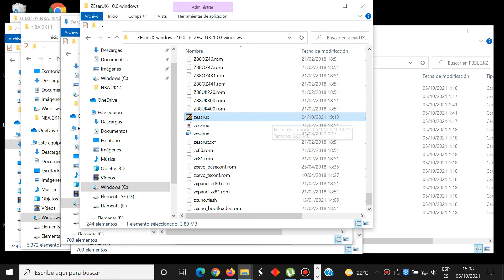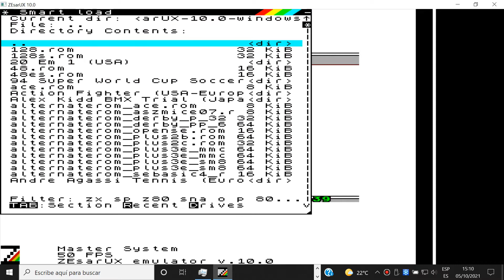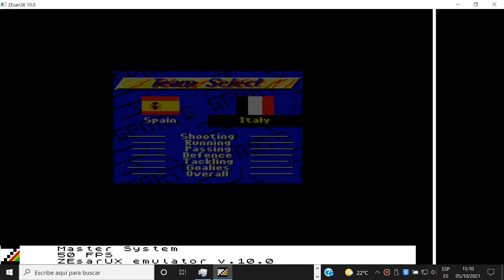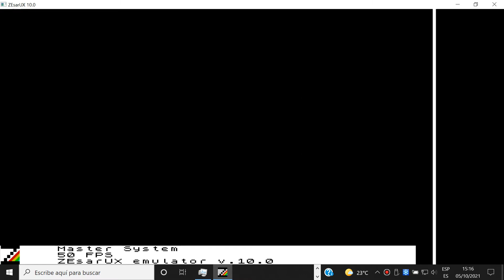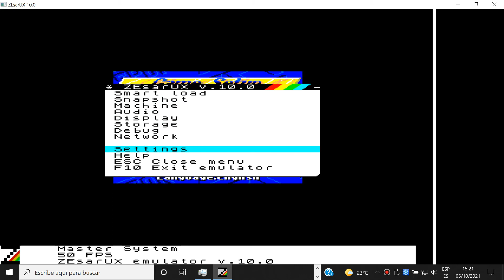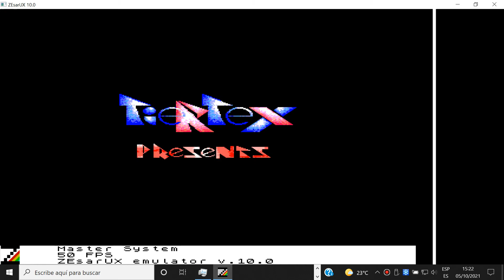FIFA International Soccer - Sega Master System - ZEsarUX 10.0 Emulador - Test Windows 10